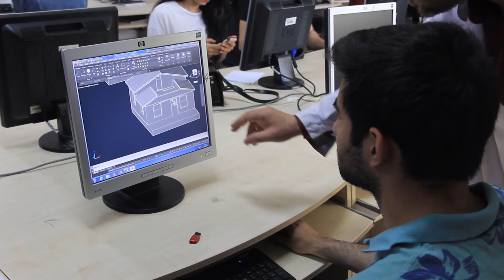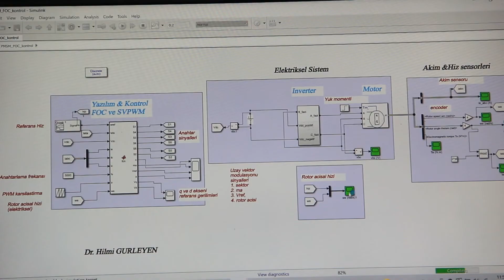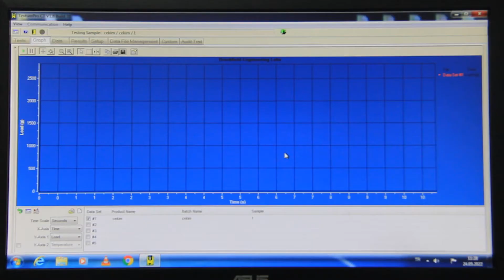Uşak Üniversitesi Mühendislik Fakültesi Tanıtım Videosu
Gıda Mühendisliği
İnşaat Mühendisliği
Maden Mühendisliği
Makine Mühendisliği
Malzeme ve Nanoteknoloji Mühendisliği
Kimya Mühendisliği
Tekstil Mühendisliği